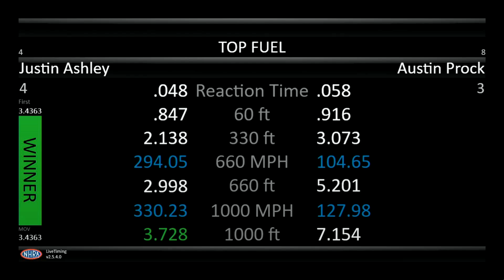Justin Ashley, Austin Prock, Mike Ashley, Joe Maynard, Top Fuel Dragster, Semi Final Eliminations, T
Justin Ashley, Austin Prock, Mike Ashley, Joe Maynard, Top Fuel Dragster, Semi Final Eliminations, Thunder Valley Nationals, Bristol Dragway, Bristol, TN, Jun 11, 2023